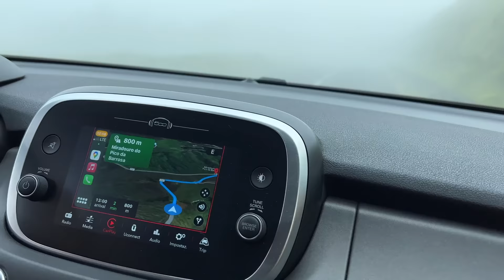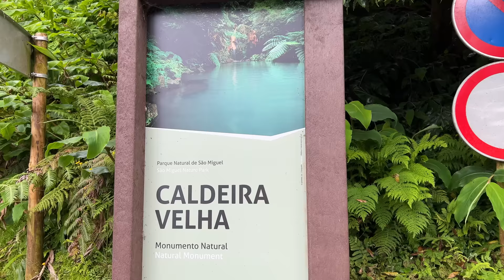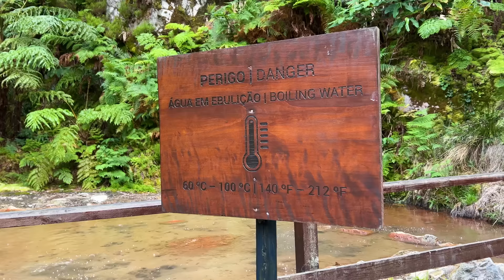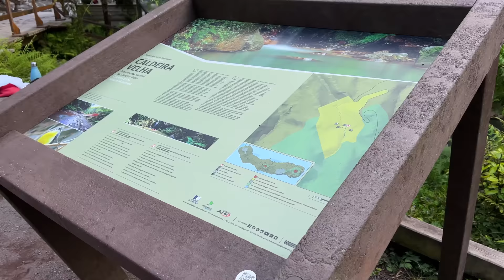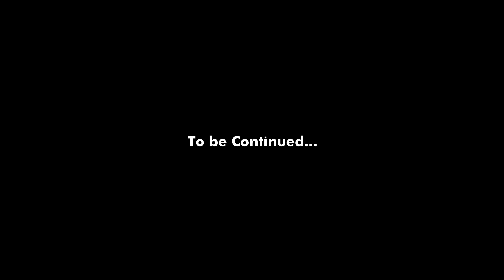Swimming in Hot Springs of a Volcanic Island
We visit the famous green lake from the first Azores vlog and the hot springs of Caldiera Velha, Sao Miguel.